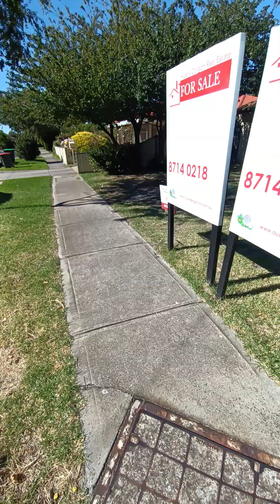Hoppers Crossing double storey house for sale - 9 Powell Dr, Hoppers Crossing Vic 3029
6 bedrooms
2.5 bathrooms
3 car space